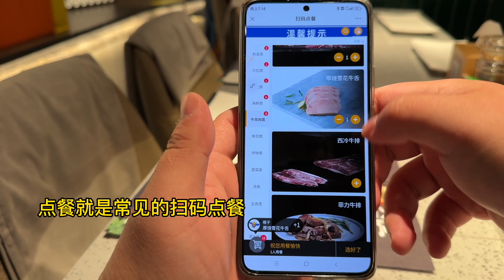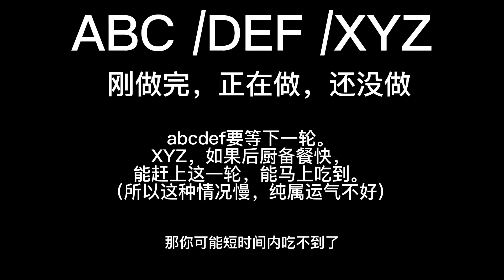厨师下班还没吃饱，天津新开业大渔铁板烧，优惠价218元，吃舒服了。